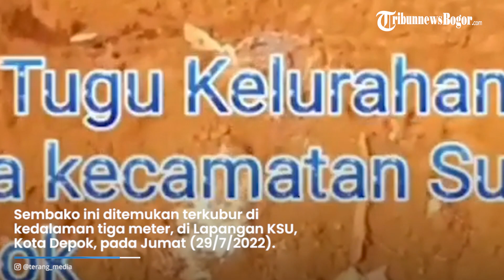Ini Alasan JNE Kubur Beras di Lapangan KSU Depok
Sebelumnya beredar video memperlihatkan puluhan karung beras terkubur di lapangan KSU Depok.